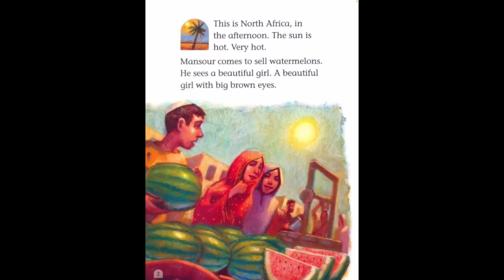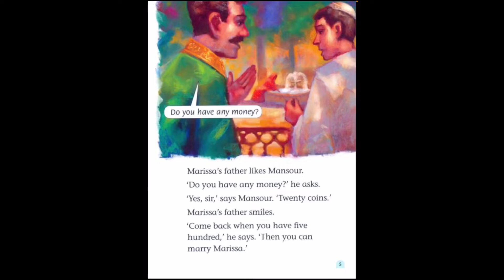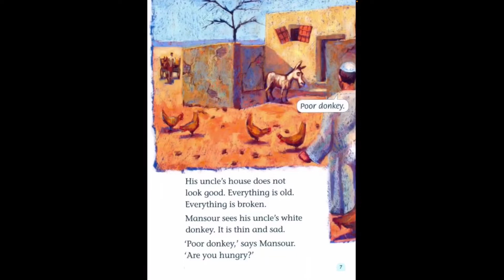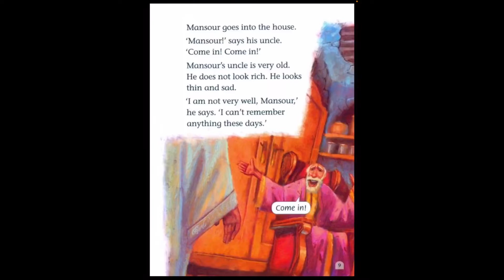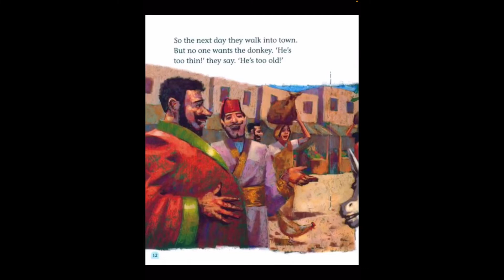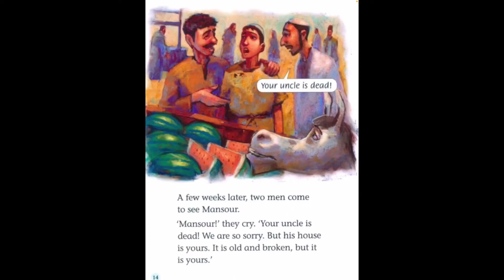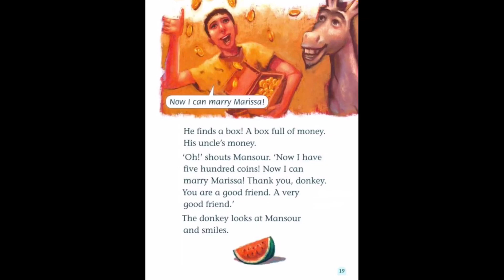Mansour and the donkey || Classic Tales , Oxford - Level 1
Hi there 👋…
I’m Sadeel and I’m so happy 🤩 because l am going to read the story (  Mansour and the donkey)
So enjoy the tale of Morocco 🇲🇦, and find out how the hungry 🤤 old donkey helps Mansour .

If you like this story give me thumbs up 👍🏻 and write some comments 💭

have an amazing time  💖💚💙🖤🤍